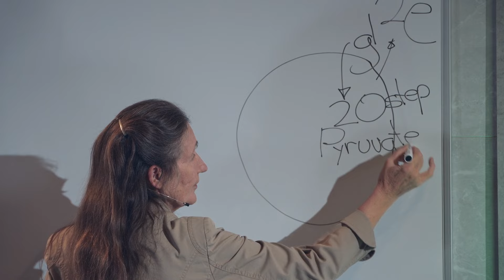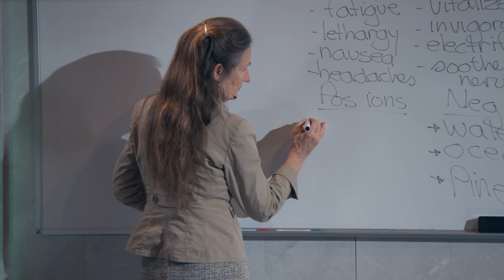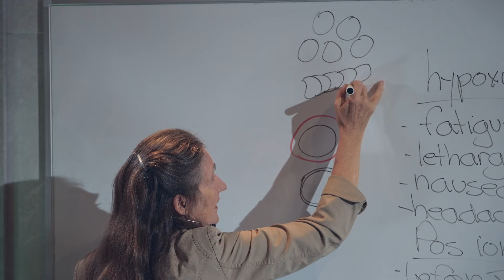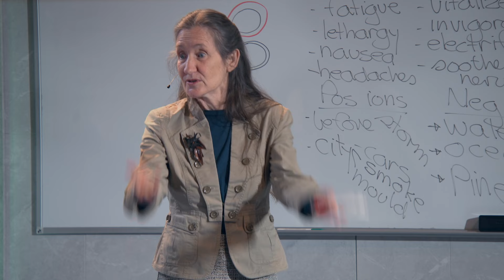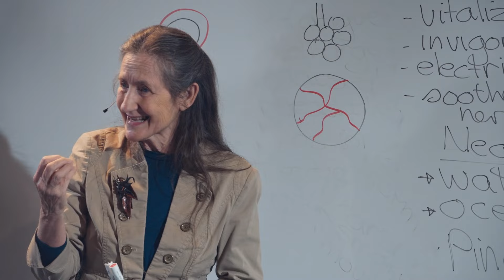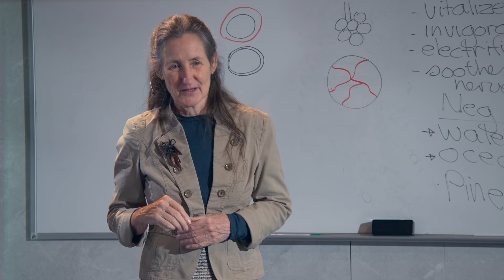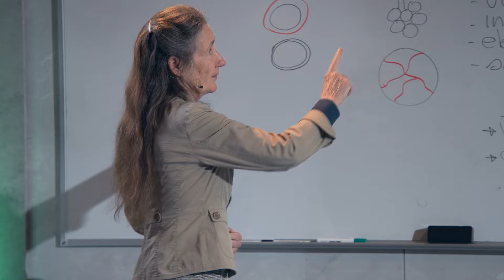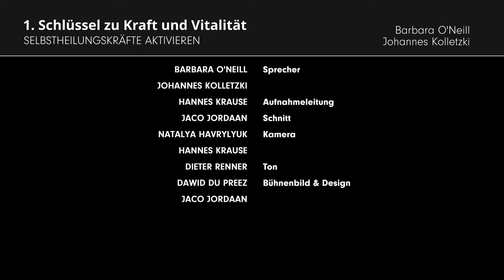1. Schlüssel zu Kraft und Vitalität - Erschöpfung überwinden # Barbara O'Neill